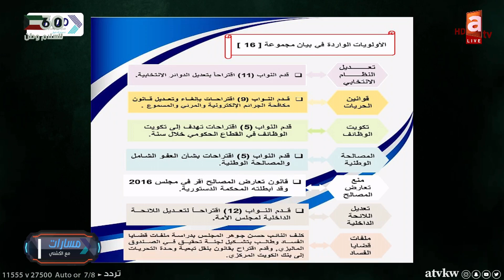الأولويات الواردة في مجموعة ال (16) ... مسارات مع الكشتي